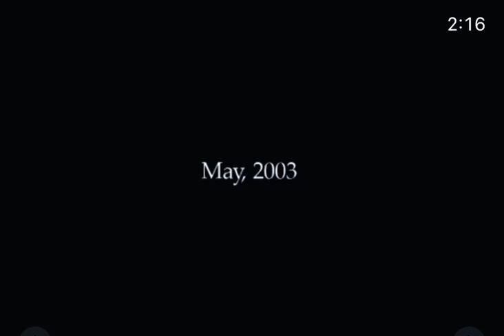LeBron James , THE CHOSEN ONE ☝🏼🐐